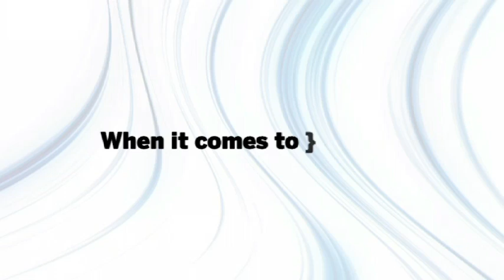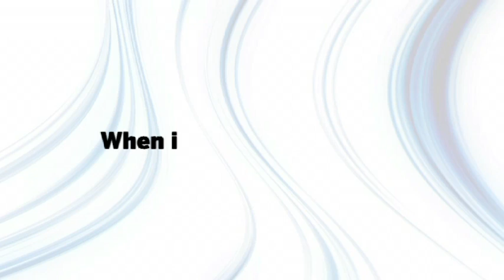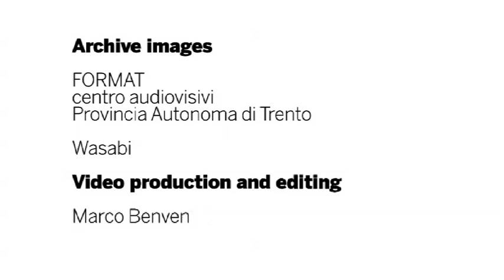Institutional video of CREATE-NET (short version)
Research is what drives innovation...
when it comes to research...
CREATE-NET is where innovation begins